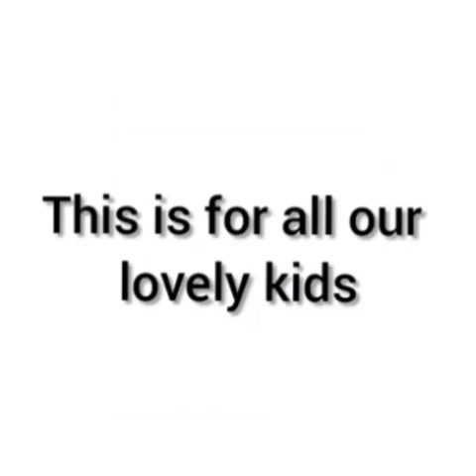Children's Day Celebration @Open Sky